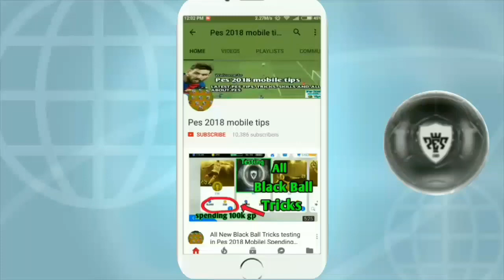LEGEND Gameplay #1 | Legend Vs Superstar - Pes 2018 Mobile Gameplay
Pes 2018 android legends gameplay

If you have any questions about the game then you can join us here 👉